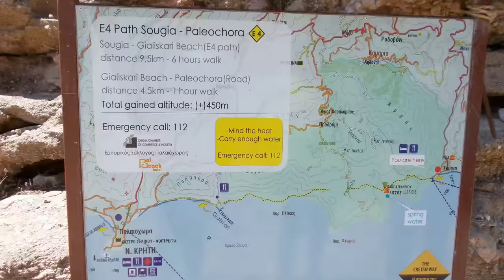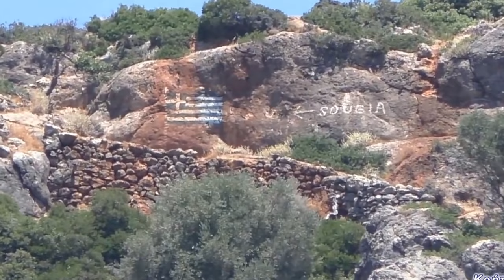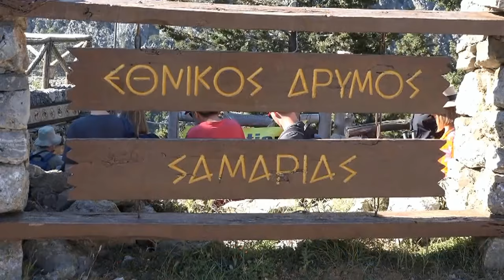ΚΡΗΤΗ ΕΟΣ ΚΟΖΑΝΗΣ ΣΟΥΓΙΑ ΛΙΣΣΟΣ ΦΑΡΑΓΓΙ ΣΑΜΑΡΙΑΣ 5η ΜΕΡΑ 22 23 6 2017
ΣΟΥΓΙΑ ΛΙΣΣΟΣ ΦΑΡΑΓΓΙ ΣΑΜΑΡΙΑΣ 5η ΜΕΡΑ 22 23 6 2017.